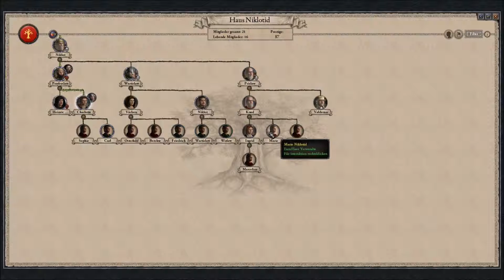Let's Play Crusader Kings 2 Part 10 - unerwartete Kriegswende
Willkommen im kleinen aber feinen Mecklenburg. Dieses Projekt ist Teil der Reihe Mecklenburg im laufe der Jahrhunderte als Teil des HRR. Wir versuchen mit Mecklenburg zu überleben und möglichst viel zu erreichen! Sei dabei wenn wir aus einen kleinen Herzogtum im Norden zu einer große Macht an der Ostsee machen!
Spiel: Crusader Kings 2
Entwickler: Paradox Devleopment Studio
Publisher: Paradox Interactive